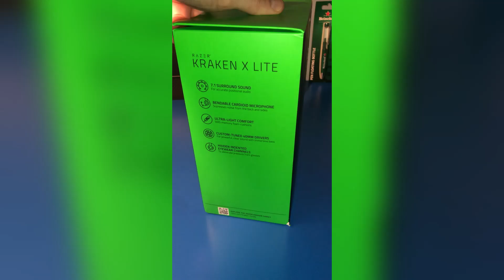*VELOCISSIMO* UNBOXING 2 ACCESSORI ESSENZIALI PER LA TUA POSTAZIONE - Razer Kraken X Lite e L&D Mic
Ciao amici, oggi porto un velocissimo unboxing e recensione di 2 accessori essenziali per la tua postazione da gaming e streaming. Sto parlando delle cuffie Razer Kraken X Lite e del microfono da podcast con asta L&D, il miglior acquisto di tutta la mia postazione. Ho scelto come sempre un USATO garantito Amazon warehouse con un risparmio sorprendente. Le cuffie sono dotate di codice esclusivo per l'utilizzo del software  surround 7.1 che permette di riconoscere con estrema precisione i passi e gli spari nemici negli FPS ad esempio.